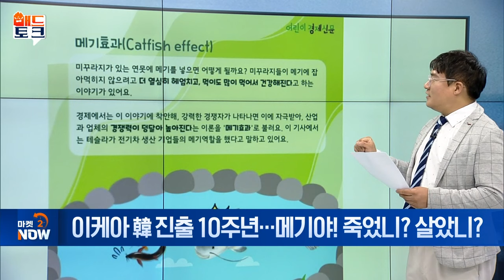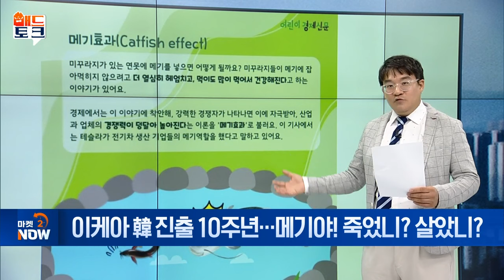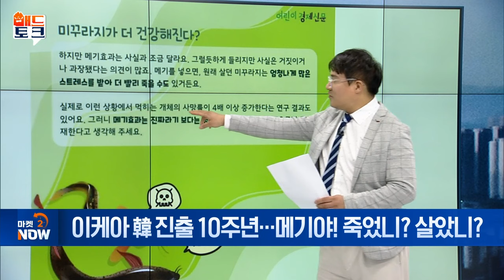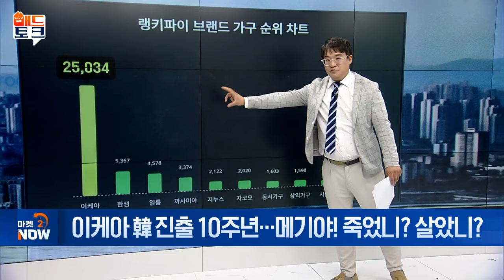무너지는 신화 이케아, 한샘·현대리바트... 이렇게 될 겁니다 [매드토크] | Market Now (20240715)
- ”악재 겹친 이케아, 돌파구는?“
- 이케아코리아, 가구 업계 부진 속 수요 감소
- 이케아, 엔데믹‧경쟁 업체 등장에 적자전환
- 알리익스프레스‧日 니토리 등판에 이케아 실적 타격